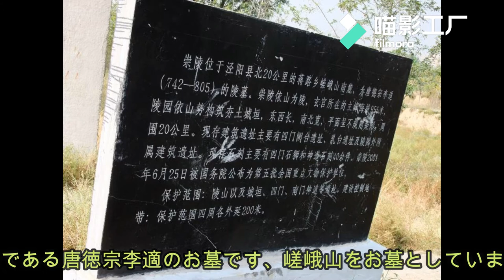Chongling of the 18 emperors of the Tang dynasty (Tomb of Emperor Dezong Li Shi)，drone movie 2019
唐十八陵のうちの唐崇陵（唐徳宗李適のお墓）現状　2019年
これから動画などで西安及び中国の面白いことをご紹介・案内いたします。
唐崇陵は唐の第12代皇帝である唐徳宗李適のお墓です。
嵯峨山をお墓としています。
陝西関中「唐十八陵」の中で翁仲が良く残っていて有名です。
行かれるなら、ぜひ嵯峨山頂から見下ろしてみて下さい、
唐崇陵の絶景を堪能できます。
シーサー（狛犬）は阿吽（あうん）の組み合わせになっているんです、
可愛いです。
翁仲などは、石なのに着物や顔なども柔らかく見えます。
機会があれば、みなさんもぜひ行ってみてください。

お客様の要望に沿ったアレンジも致します、
実物を見て頂く場合もお気軽にご連絡下さい。
　中国西部現地旅行社（中国全土旅行代理店）：西安金橋国際旅行社
　担当者：倪小軍（ゲイ　ショウグン）
　固定電話：029‐87611350、029‐85657531、029‐83710118
　携帯電話：0086-137‐7219‐2936(24時間日本語対応)
　住所：中国陝西省西安市西大街安定広場4-2-418、3-A-503